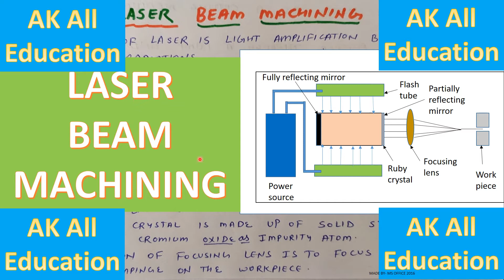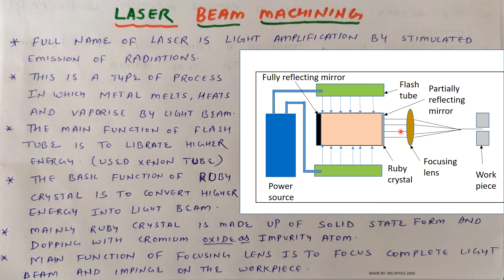LASER Beam Machining in Hindi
This video tells about full detail of LASER beam machining in hindi with its construction and working and also its functions.